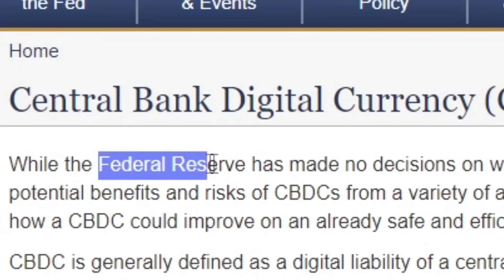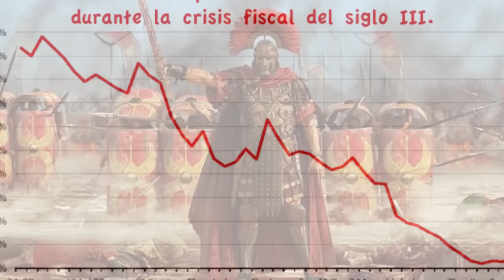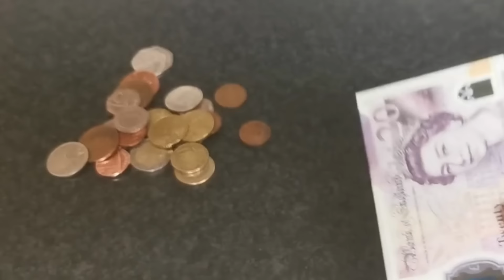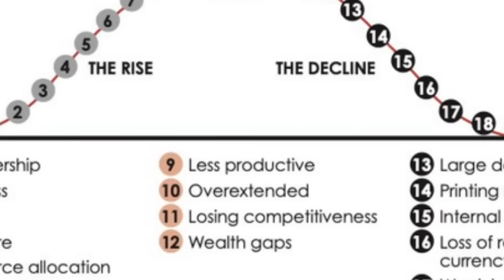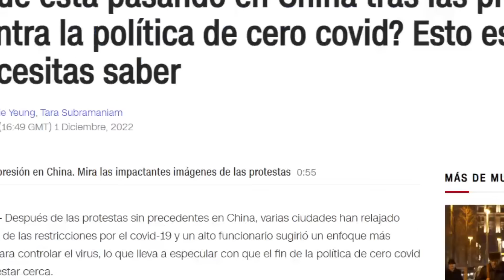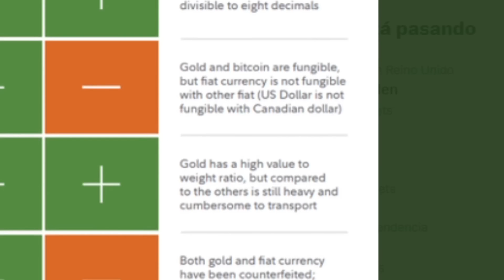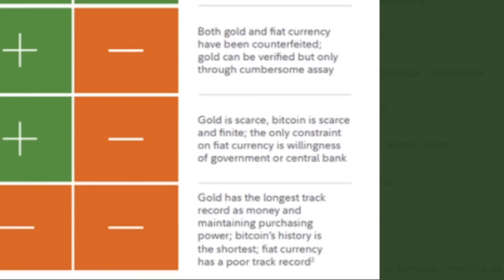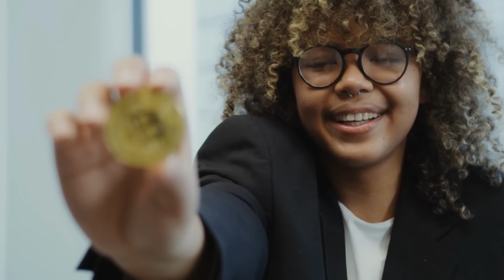😲💥El mundo la necesita y YA Está aquí, que implicaciones tendría? 😱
🔴Todas las potencias mundiales han dominado por ciclos y una de sus fortalezas es su moneda, la que se convierte en moneda de reserva mundial, el dólar estadounidenses tiene los días contados y parecería que una moneda digital vendría tomar su lugar, esto sucederá muy pronto y tienes que saberlo YA pero, Podrá ser Bitcoin esa nueva moneda de reserva mundial? será el Yuan Digital? o alguna CBDC?, en el video vemos datos reveladores y sacamos importantes conclusiones 🔴

DONACIONES:
BTC: 1Ffk6epS1bQeB6koqs8je6qkjcrWaTv19Z
ETH: 0x21e3b2f9fe6e2B1fF14A1ab21Cc6a21AbA1F9279
LTC: LTftmwEKovgUtwrWB1M5AxQgUVEny8Qgd1
USDT (ERC-20): 0x88104a1ba00cca1616cc7c1d1a324a88e34f10cf